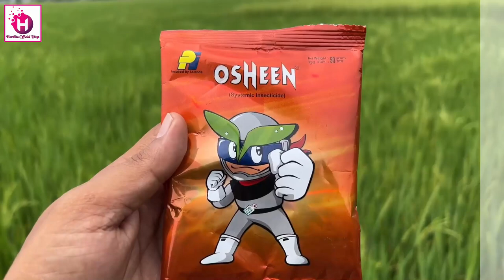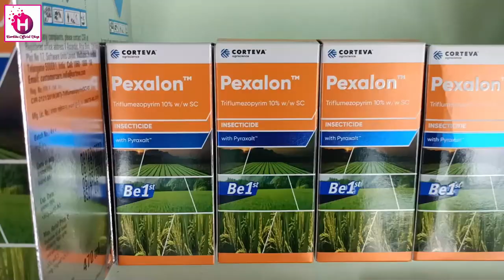धान के भूरा माहूं कीट के नियंत्रण की 3 बेस्ट दवाई | धान में तेला का उपचार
धान के भूरा माहूं कीट के नियंत्रण की 3 बेस्ट दवाई ?
धान के भूरा माहू की बेस्ट 3 दवाईयाँ
धान मे (BPH) भूरा माहू, काला माहू का जड़ से सफ़ाया  ?
धान में भूरा माहो के नियंत्रण के लिए वैज्ञानिको ने जारी की सलाह ?
धान के भूरा माहू की बेस्ट 7 दवाईयाँ
धान में भूरा माहो की रोकथाम ?
भूरा माहू के कारण खड़ी फसल पैरा में बदल रही ?
धान का भूरा माहू ?
महू के लिए कौन सी दवा डालें?
धान में घास मारने की दवा कौन सी है?
धान में फुटाव के लिए कौन सी दवा डालें?
धान में कौन सा कीटनाशक दवाई डालना चाहिए?
धान की फसल में भूना तना महुआ कीट का प्रकोप, समय रहते करें ?
धान की फसल में ब्राउन प्लांट हॉपर या भूरा फुदका कीट नियंत्रण ?
धान की फसल में ब्राउन प्लांट हॉपर ?
धान में तेला का उपचार ?
ब्राउन प्लांट हॉपर का अर्थ क्या है?
धान में भूरा फुदका कीट ?
धान में ब्राउन प्लांटहॉपर कीट ?
धान की फसल पर हो सकता है ब्राउन प्लांट हॉपर का आक्रमण ?

The brown planthopper is a sucking insect that can harm rice crops at all stages of growth, but is particularly damaging during the tillering, flowering, and grain formation stages. The scientific name for the brown planthopper is Nilaparvata lugens.

Brown planthoppers can cause the following damage to rice crops
Dhan me Brown Plant Hopper |Brown Plant Hopper in Rice
How do you control brown plant hopper?
What is hopper damage on rice brown plant?
What is the meaning of brown plant hopper?
Dhan Ko Brown Plant Hopper Se Kaise
Management of Brown plant hopper in Paddy Crop
Brown planthopper
What causes brown plant hopper in rice?
How do you control brown leaf hopper in rice?
What are the brown hoppers in the paddy field?
What is the best insecticide for brown hoppers?
How to Identify the Brown Planthopper?
Preventive measures for brown plant hopper in Rice
dhan me brown plant hopper
Brown Plant Hopper in Paddy: Prevention & Control Methods
Syngenta Chess Insecticide
Brown plant Hopper
Corteva pexalone
Pi Osheen Insecticide
Pymetrozine 50% WG